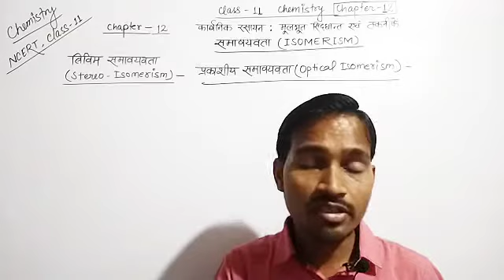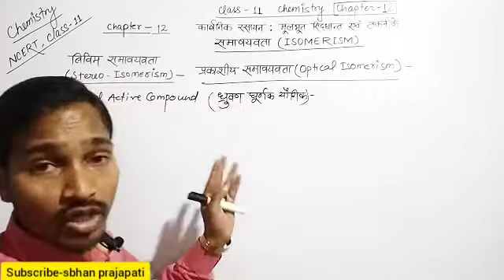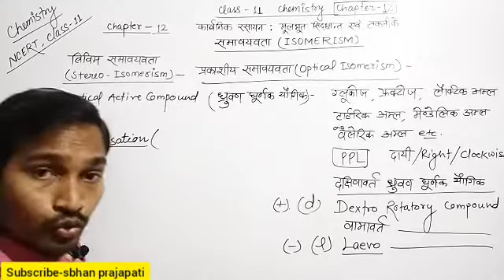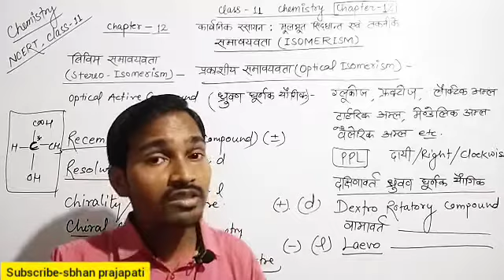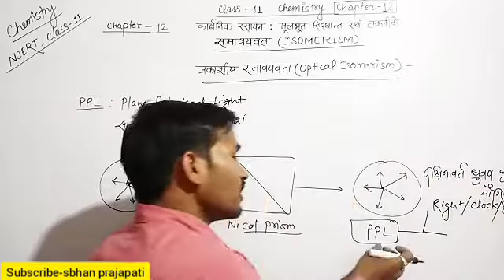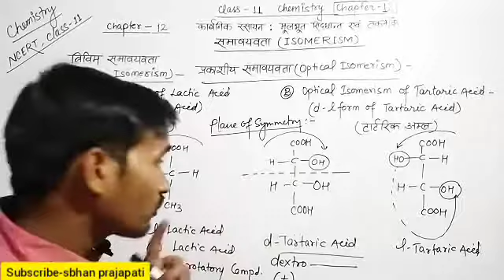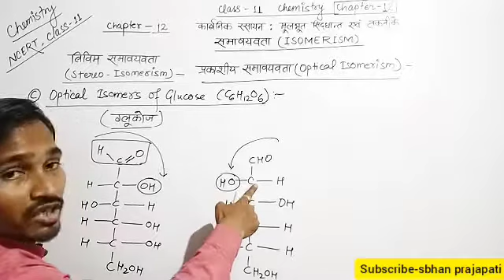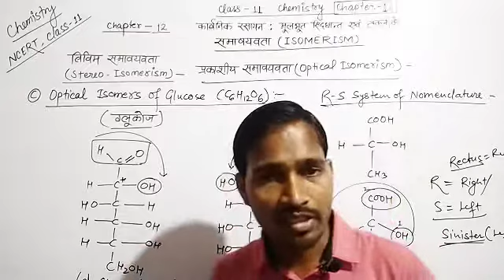Isomerism || Optical Isomerism || प्रकाशिक समावयवता || Organic Chemistry class 11,12 & BSc I,II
free redical substitution reaction,
electropilic addition reaction,
nucleophilic addition reaction,
free redical addition reaction,
elimination reaction,
Types of elimination reaction,
electrophilic substitution reaction,
electrophilic substitution reaction mechanism,
nucleophilic substitution,
nucleophilic substitution reaction,
nucleophilic substitution reaction mechanism,
mechanism of nucleophilic substitution reaction,
mechanism of organic chemistry,
mechanism of organic reactions,
mechanism of organic chemistry class 11,
mechanism of organic chemistry class 11th,
mechanism of organic reactions class 11,
mechanism of organic reactions class 11th,
addition reaction,
nucleophilic addition reaction,
mechanism of nucleophilic addition reaction,
elimination reaction,
elimination reaction mechanism,
mechanism of elimination reaction,
sn1 sn2 reaction,
sn1 sn2 reaction mechanism,
differences between sn1 and sn2 reaction,
sn1 and sn2 reaction,
mechanism of sn1 and sn2 reaction,
Organic reaction mechanism class 11,
Organic reagents,
Organic reactions chemistry,
Types of organic reactions,
Types of organic reactions and mechanism class 11,
Types of organic reaction BSc 1st year,
Types of organic compounds,
Types of organic reaction and mechanism,
Types of organic reagents,
Carbonium ion and carbanion,
Carbonium ion kya hai,
Carbonium ion or carbocation,
Carbonium ion in Hindi,
Carbonium ion kise kahate Hain,
Electron snehi kya hai udaharan sahit samjhaie,
Electron snehi pratisthapan abhikriya,
Electron snehi aur nabhik snehi,
Electron snehi abhikriya,
Electron snehi yogatmak abhikriya,
Electron snehi pratisthapan,
Electron snehi pratisthapan abhikriya ka ek udaharan bataiye,
Organic chemistry,
Organic Chemistry class 11,
Organic Chemistry class 11 in hindi,
Organic chemistry iupac nomenclature,
Organic chemistry iupac naming,
Organic chemistry iupac name class 11,
Organic chemistry iupac nomenclature class 11,
Organic chemistry iupac naam,
Organic Chemistry class 11 Chemistry,
iupac naming chemistry,
iupac name class 10iupac naming 12th Chemistry,
iupac naming neet chemistry,
iupac name class 10th,
iupac name class 12th,
Class 11 chemistry iupac nomenclature,
Class 11 Chemistry Chapter 6,Class 11 Chemistry chapter 7,

Isomerism,
Isomerism in organic chemistry class 11,
Isomerism class 10,
Isomerism class 11,
Isomerism class 11 Chemistry,
Isomerism class 11th Chemistry,
Isomerism class 11 jee,
Samavayavata kya hai,
Samavayavata,
Samavyavta class 11,
Samavayavata class 11th,
Samavayavata kise kahate Hain,
Samavayavata Chemistry,
समावयवता,
समावयवता क्या है,
समावयवता किसे कहते हैं,
Samavayavata organic chemistry,
Isomerism class 11th organic chemistry,
Isomerism class 11 neet,
Class 11 organic chemistry,
Class 11 organic chemistry Chapter 12,
Class 11 organic chemistry IUPAC Nomenclature,
Class 11 organic chemistry nomenclature,
Iupac name class 11,
IUPAC Nomenclature,
Samavayavata organic chemistry,
IUPAC Nomenclature,
IUPAC Nomenclature in hindi class 11,
Iupac nomenclature of organic chemistry class 11,
IUPAC name,